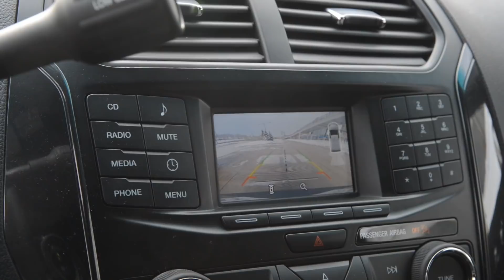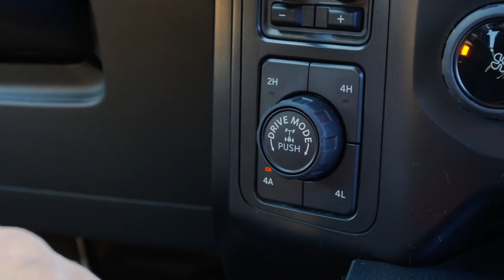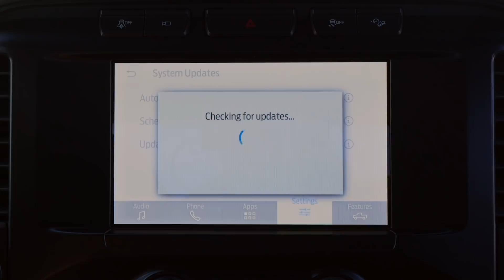VEJA algumas VIATURAS da FORD nos Estados Unidos e os testes de BALÍSTICA!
Oi! BEM-VINDO(A) ao canal Supercars by ESTEFÂNIA!
🥳 Aqui é pra gente curtir e apreciar!!!

▪️SE POSSÍVEL, SEJA MEMBRO DO CANAL PARA TER ACESSO A CONTEÚDO EXCLUSIVO E BENEFÍCIOS!